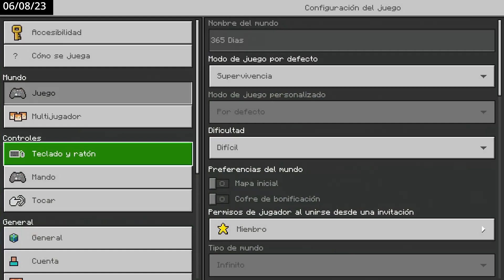End cities y volvemos a casa!!! Dia 67 12 Meses de Aventura!!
Hoy dia 6 de Agosto, acabamos de lootear el end y nos volvemos para casa! No te lo pierdas!!

Recuerda dejar un like sabroso para apoyar el canal!!